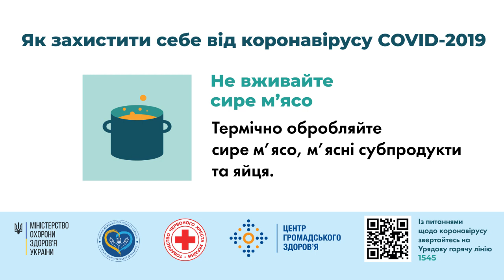Як захистити себе від коронавірусу COVID-19